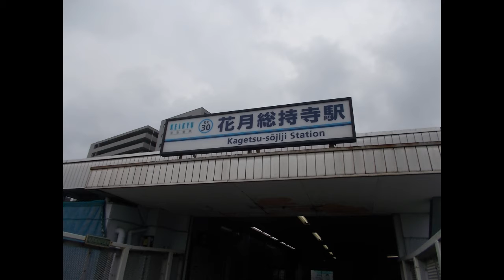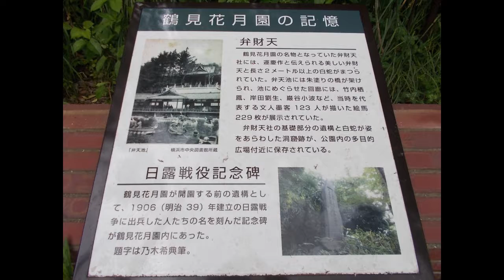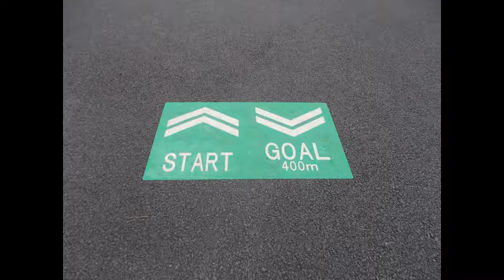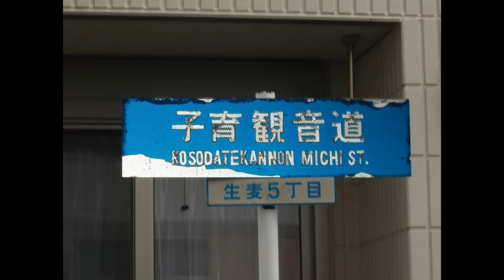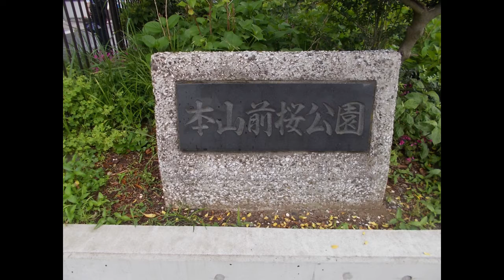京急・花月総持寺駅周辺を歩く 2022-5-21